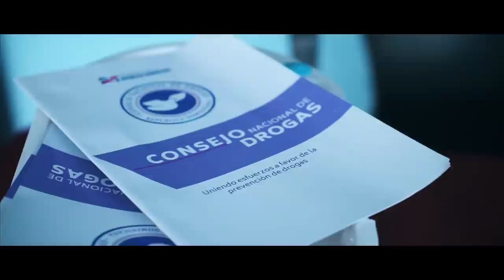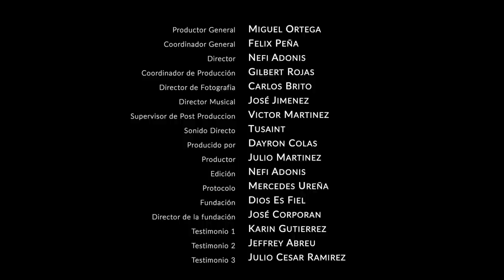Dios es fiel - Vidas cambiadas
Sigue la cuenta @domipluss en instagram

Avance del Documental "DIOS ES FIEL"

historias reales de nuestros patrimonios. DOMI+ Muy pronto
De esta forma vemos como las vidas de hombres perdidos en la droga pueden cambiar con lugares como este.